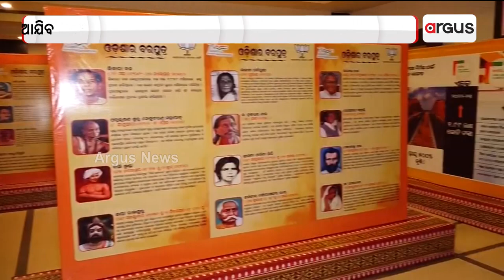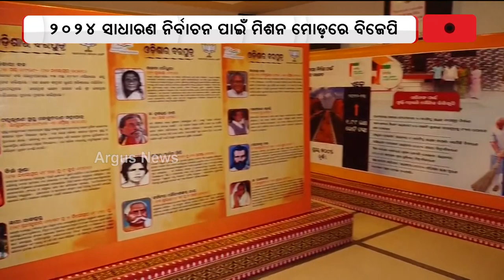Mission 2024: Second Day of BJP's Training camp at Puri